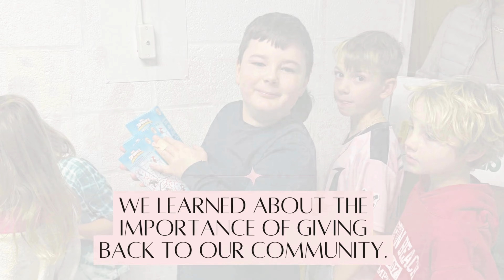SAU90 Thanksgiving Celebration 2024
This video hilights some of the Thanksgiving related activities students have taken part in over the past week.  Happy Thanksgiving to everyone!